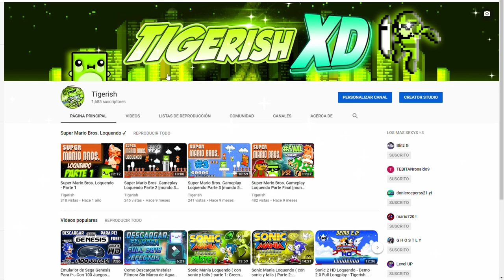Gameplay Mega Man 2 Loquendo Parte 1 (el comienzo de lo epico!) Tigerish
hola amigos de youtube aca el primer video del año y espero les guste y empezar a dejar esa inactividad xd haci que empezamos con uno de mis juegos favoritos de la vida que es megaman 2 disfruten

►quieres hablar mas con migo y estar informado? ¡vete ala comunidad del canal aca el enlace!

No se que poner XD